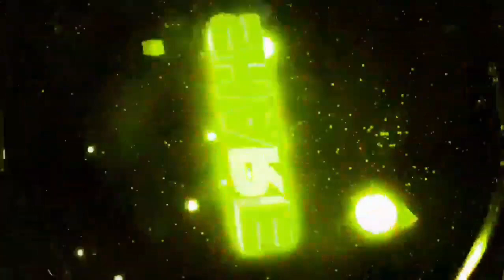sayawpamore sana all mahusay sumayaw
Sayaw challenge sana all galing sumayaw